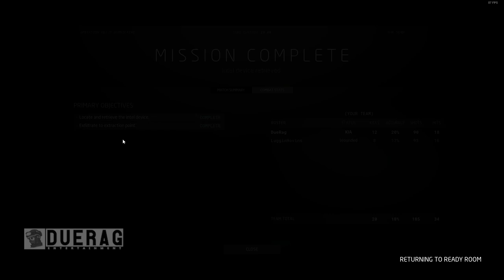GROUND BRANCH Game - BECOME THE TERROR (Intel Retrieval On Rundown)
Songs Used;